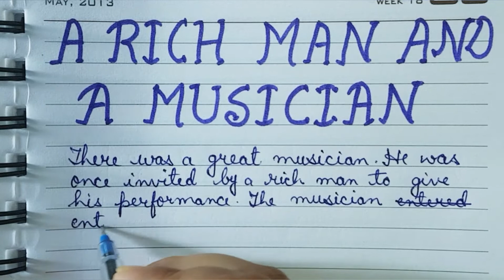A Rich Man and A Musician in English Writing/English Story Writing/Simple Handwriting in English